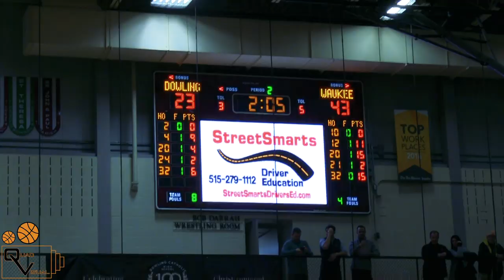Payton Sandfort & Tucker DeVries GO CRAZY!! #1 Waukee @ #10 Dowling Catholic Full Game Highlights!!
Key Prospects #20 Payton Sandfort #12 Tucker DeVries #32 Wyatt Heston (Waukee) #4 Matt Stilwill #40 Omaha Biliew #24 Matt Riedl (Dowling) Footage from 1/21/2020 Waukee @ Dowling Catholic